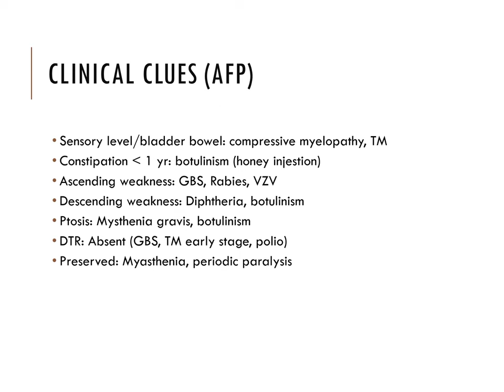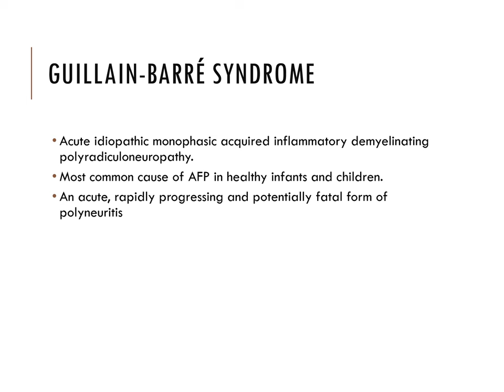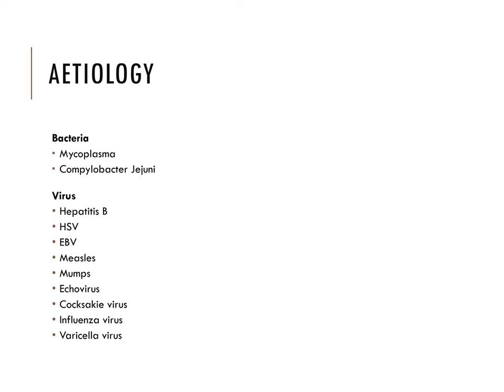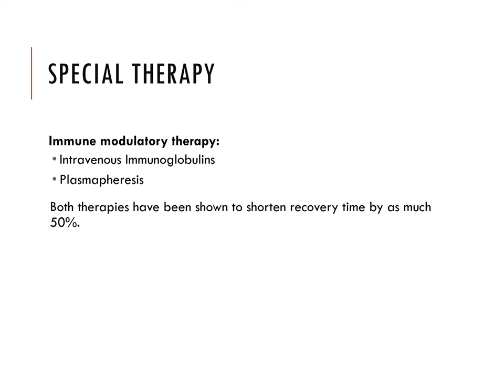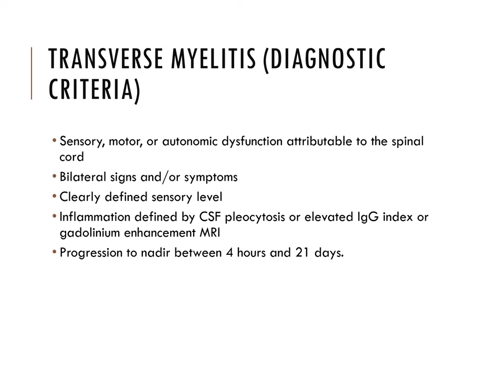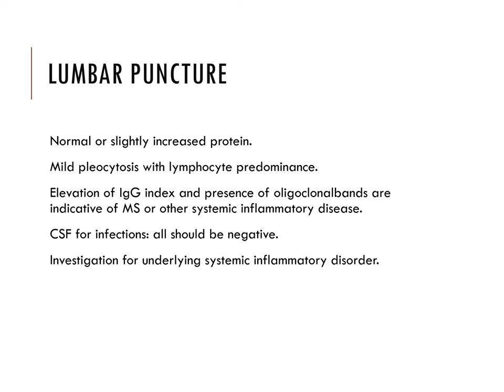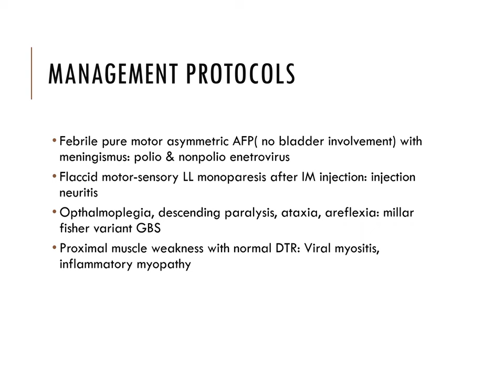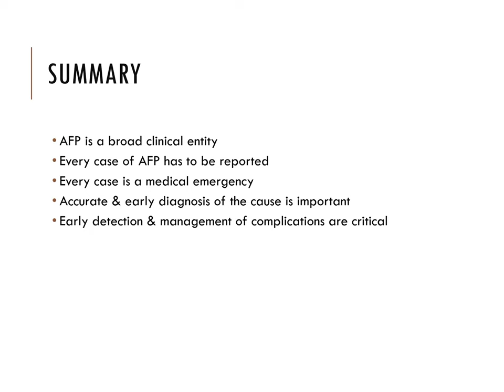Acute Flaccid Paralysis PPT (Slide Presentation)